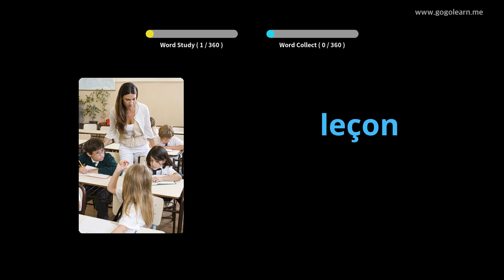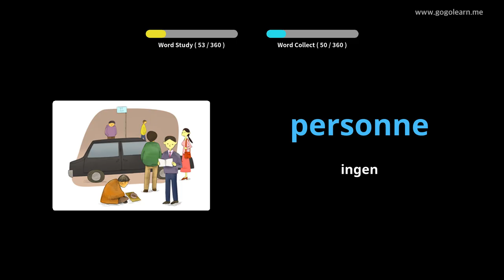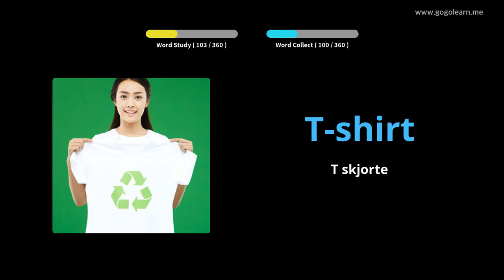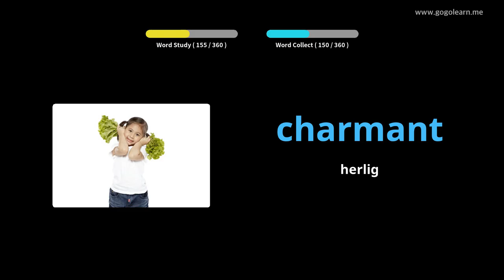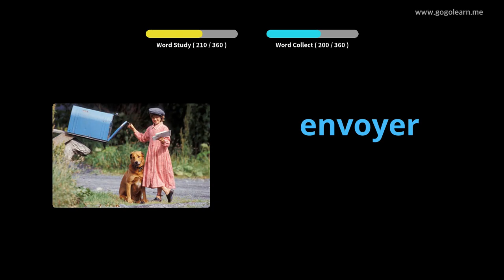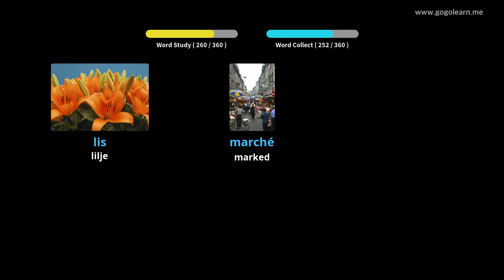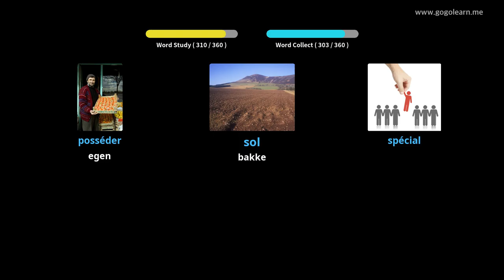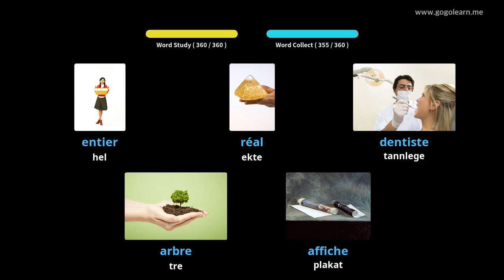Lære Fransk Gjennom Bilder |Fransk Vokabular Ungdomsskole 2 | Golearn